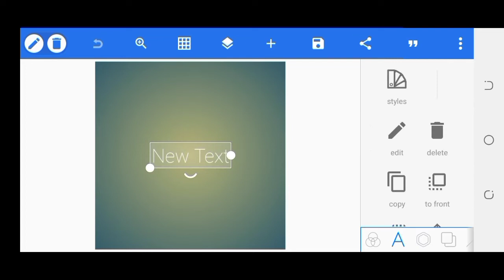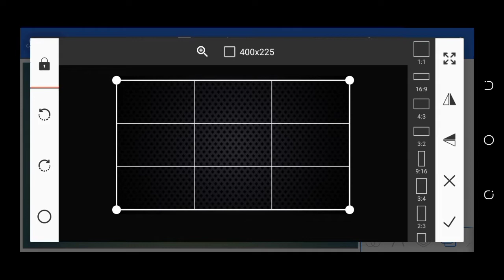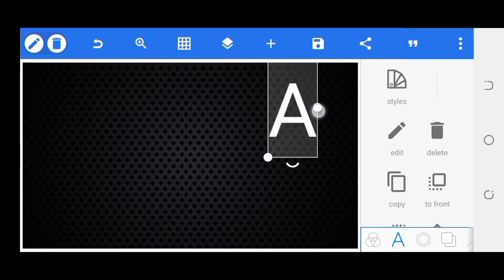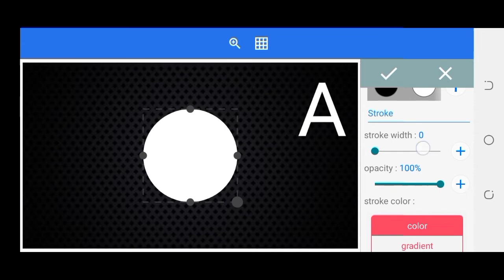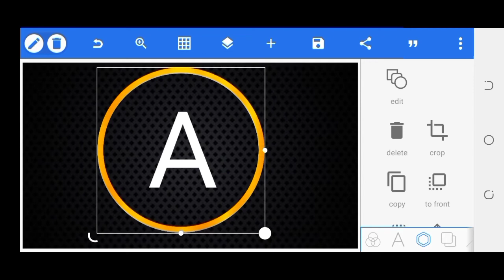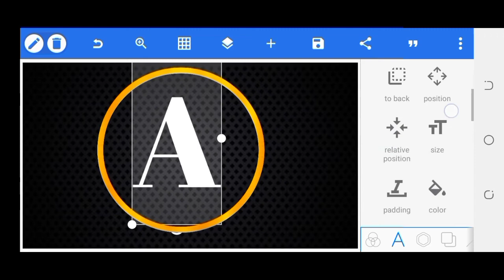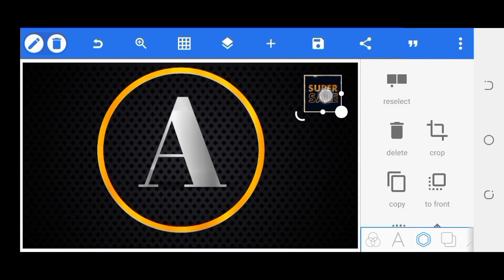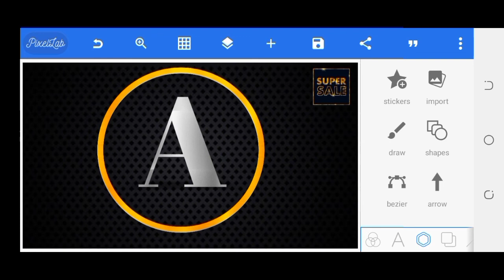How to Text A logo in pixellab|How to type A logo